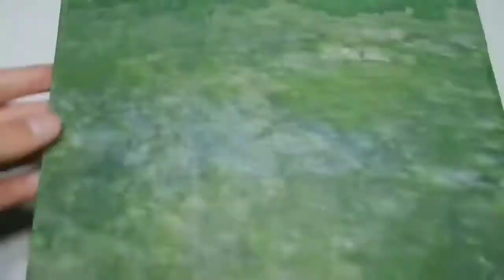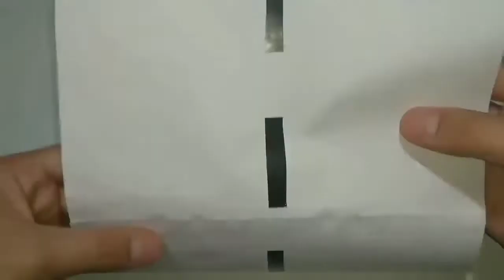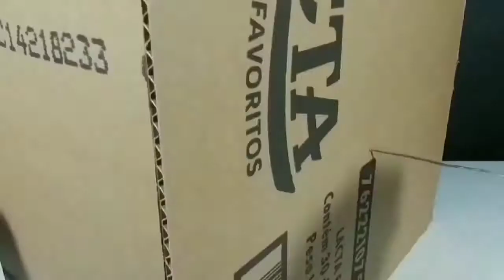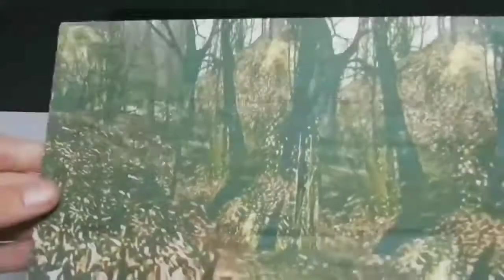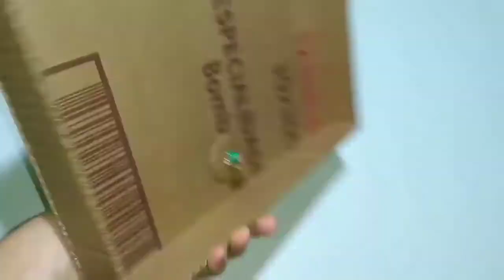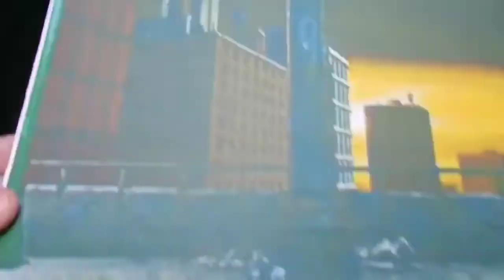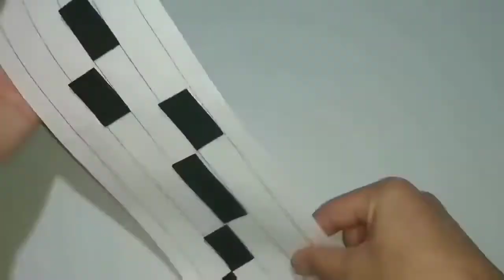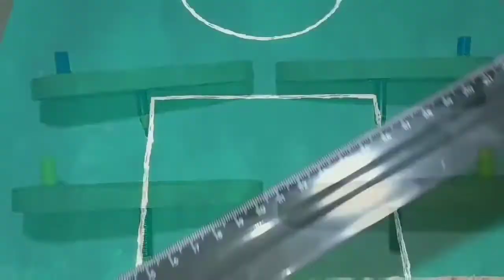DIY TRICK - 20 AMAZING CARDBOARD GAMES YOU CAN MAKE AT HOME